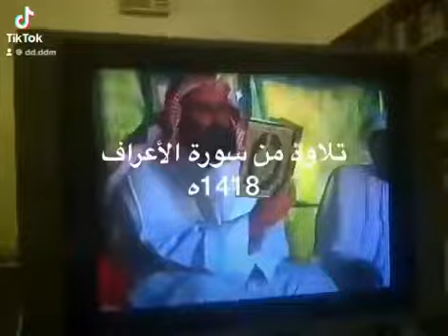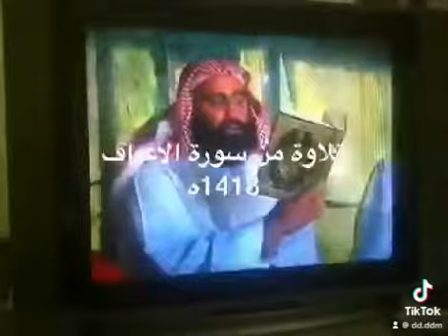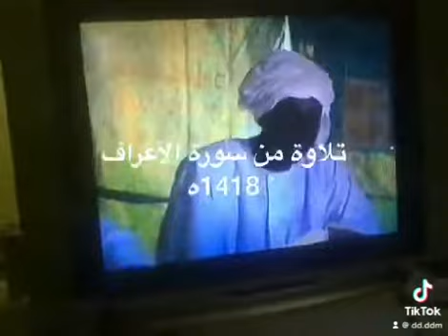دحيم الحماد 1418ه تلاوة من سورة الأعراف